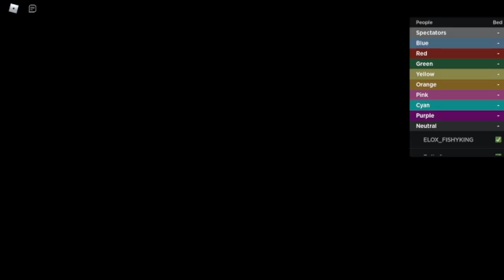Roblox BEDWARS is CRAZY...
Changing content